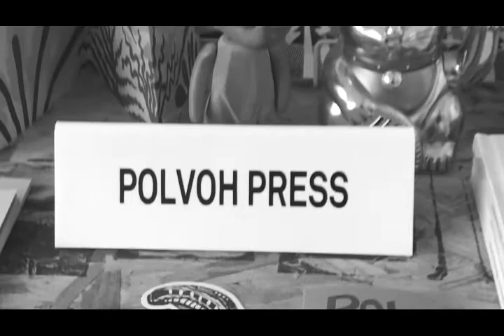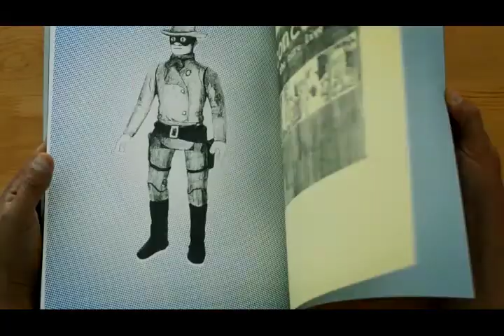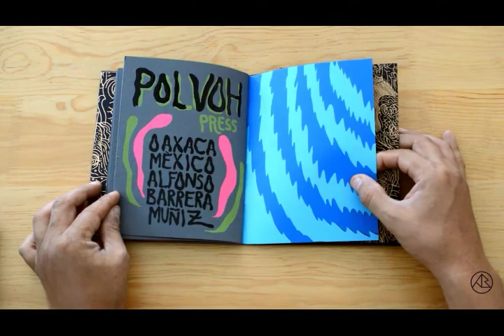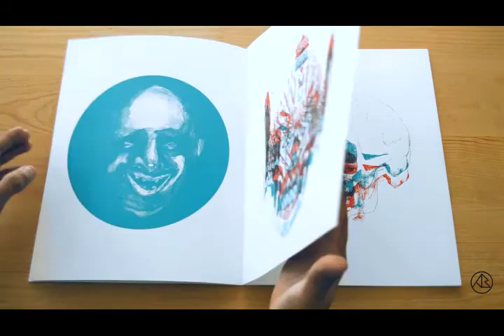ComunidadContigo: POLVOH PRESS 2/3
Somos un proyecto editorial de gráfica múltiple que reúne publicaciones impresas en las siguientes técnicas: serigrafía, litografía, offset, risografía, tipos móviles e impresión digital. Todas las ediciones son limitadas, independientes y hechas en Oaxaca. Nuestro objetivo es dar a conocer nuestro trabajo personal y de artistas locales.